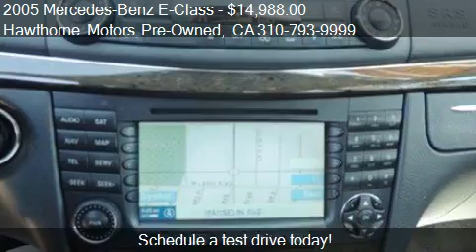2005 Mercedes-Benz E-Class E500 Sedan - for sale in Lawndale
Hawthorne Motors Pre-Owned

Come test drive this 2005 Mercedes-Benz E-Class E500 Sedan for sale in Lawndale, CA.

BUY WITH CONFIDENCE! CARFAX Buyback Guarantee qualified! WARRANTY A Limited Warranty is included with this vehicle. Contact seller for more information. -

Leather Interior Surface